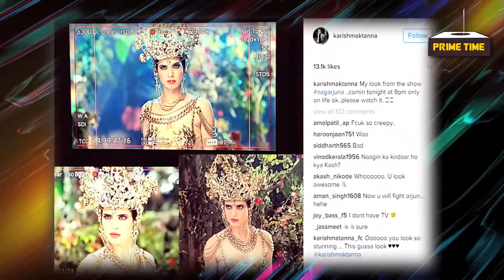देखिये करिश्मा तन्ना का नागिन अवतार | नागार्जुन | टीवी प्राइम टाइम हिन्दी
Former Bigg Boss contestant and TV actress Karishma Tanna is making her comeback on small screen through Life Ok’s supernatural show ‘Nagarjuna’. Like Mouni Roy and Adaa Khan, the actress will be seen as Naagin in the show.

She will portray the character of Maskeeni, who is the new antagonist in ‘Nagarjuna’.

Karishma has shared her first look from the sets on her official Instagram page. She captioned the picture as ,”Maskeeni ki maaya!! On set!! nagarjuna shooting.”